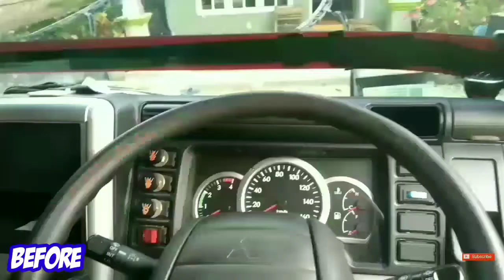Vlog Cuci Mobil || Mitsubishi Colt Diesel || Ayam Broiler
Di video kali ini sy akn mnjkan cra yg bnar mncuci mobil box,dri sblm di cuci smpai slsai di cuci.

Mdh2n video ini brmnfaat bt tman2 smua yg srg mrwat kndaraannya dgn cra d cuci.

Trma ksh tlah mnonton video ini.